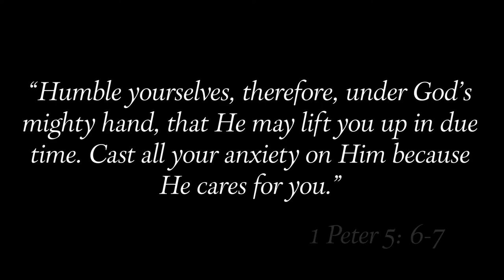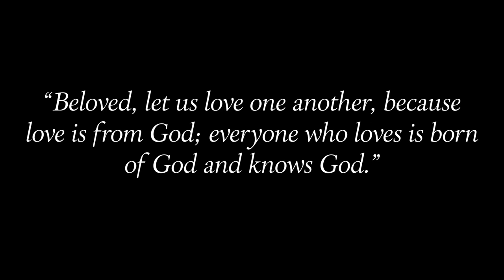I Am Me - Student Short Documentary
A gay man shares his story of coming out and the impact it had on him and those closest to him.
Produced by Chicken Nuggets (Ashleigh Kim, Baylee Witcher, Taylor Winters, Trey Gardiner, and Demetrius Harper).
Starring Sam Selden.
University of North Texas - Media Arts
Instructors: Rania Elmalky, Ryne Clem